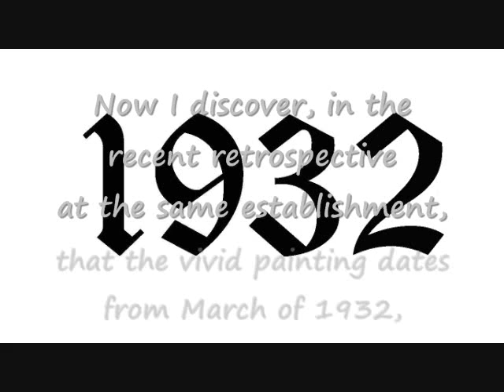"Before the Mirror" by John Updike